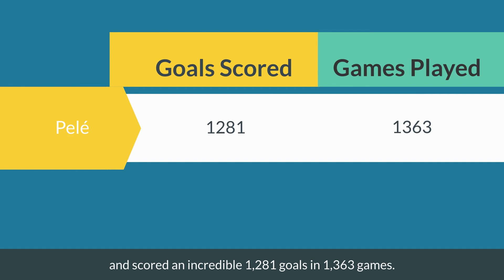How Pelé Get His Name | The King Of Football |The Man Who Changed Soccer Forever| Tales In Animation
Ever wonder why Edson was called Pelé? And the reason behind that? This video describes the incredible story of how Edson Arantes do Nascimento, better known as Pelé, got his nickname. Pelé was born in 1940 in Brazil, and from a young age, it was clear that he had a natural talent for football. At just 15 years old, he made his professional debut for Santos FC, and it wasn't long before he was making a name for himself as one of the best players in the world.

Thumbnail Background Image Source: Freepik

Code: CHX6YSUVTFDKRULU